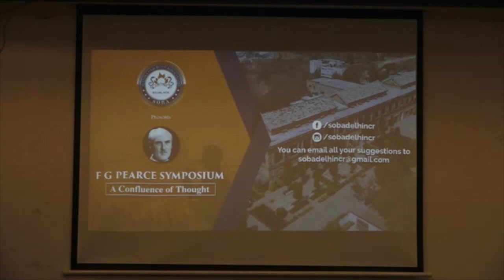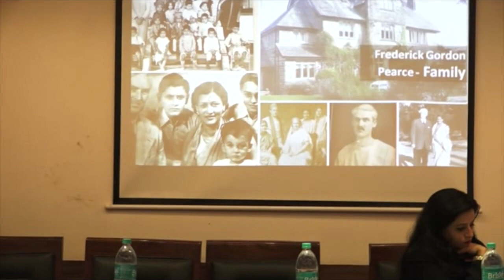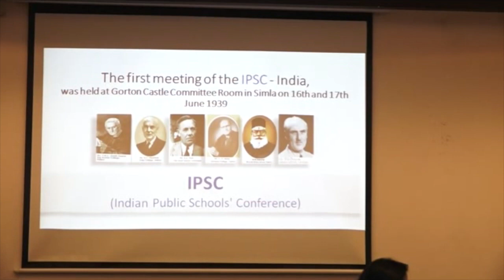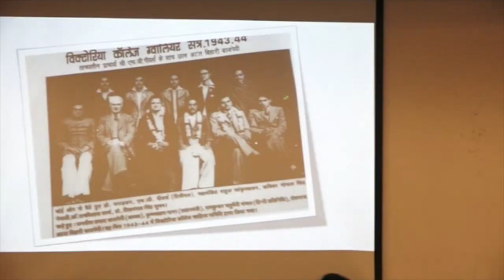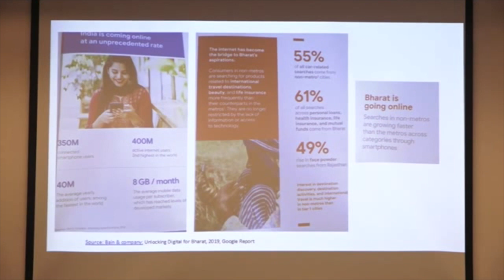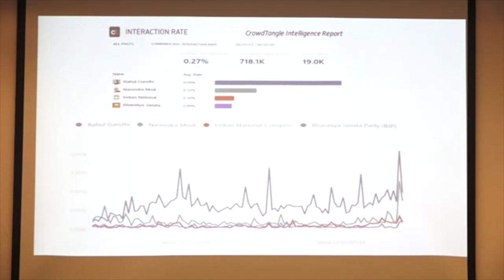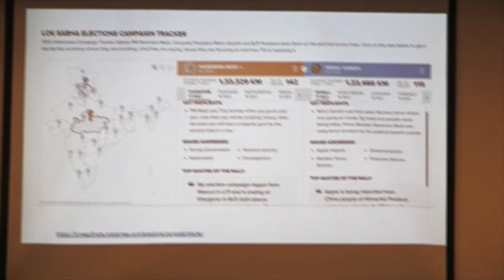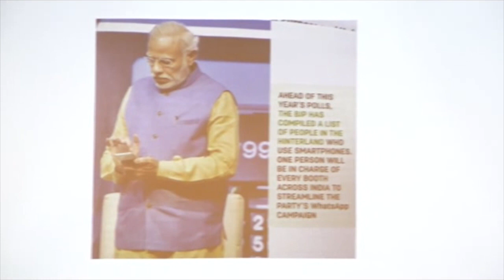SOBA Delhi NCR presents F G Pearce symposium featuring Dr. Nalin Mehta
F G Pearce 1